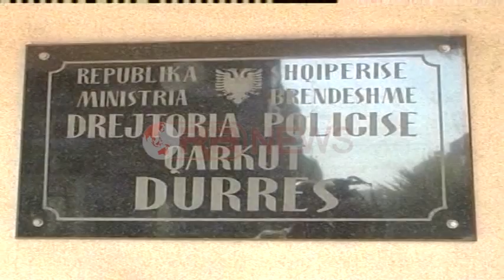Motrat rrëfejnë: I helmuam se na rrihnin, dogjëm shtëpinë të fshihnim provat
Gjatë kësaj kohe vajzat kishin jetuar me paratë që i kishin marrë prindërve.Orialda dhe Klevisa Kajtazi kanë shpjeguar para grupit hetimor se të dyja kanë patur konflikte në familje, janë keqtrajtuar nga prindërit dhe nga motra e madhe Alketa, dhe janë dhunuar fizikisht prej tyre.Për më shumë klikoni në